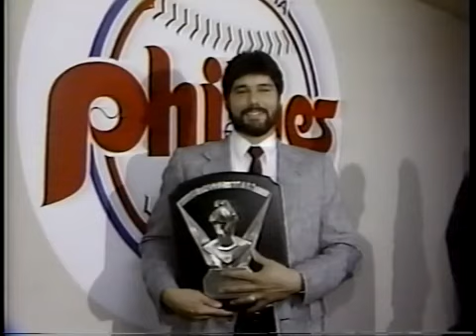The 1987 Phillies Video Yearbook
A look at the 1987 season.